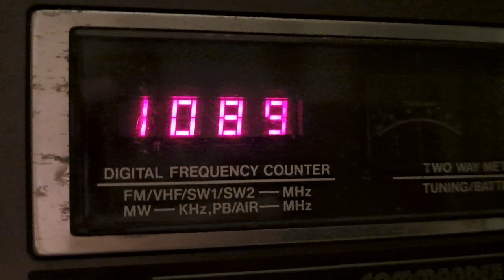Gleichwellenbetrieb auf Mittelwelle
Hier ein Beispiel für ein Gleichwellennetz auf Mittelwelle. Dabei senden mehrere Sender auf der gleichen Frequenz das gleiche Signal. Es handelt sich um "Talksport" aus UK auf 1089 KHz. Es fällt auf, dass das Signal zeitversetzt nocheinmal zu hören ist, dies passiert, wenn zwei empfangbare Sender nicht synchron senden. In der Praxis tritt diese "Geisterstimme" beim Gleichwellenbetrieb von leistungsstarken Sendern meist auf, wenn man sich außerhalb des Nahbereiches eines Senders befindet. Bei Absolute Radio auf 1215 KHz war dies bis zur Abschaltung Abfang 2023 ebenfalls feststellbar.